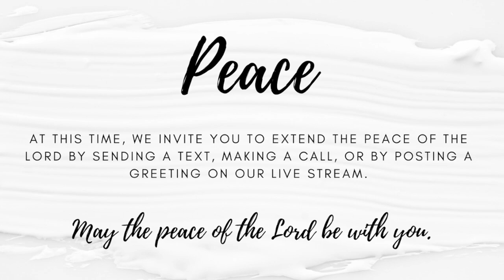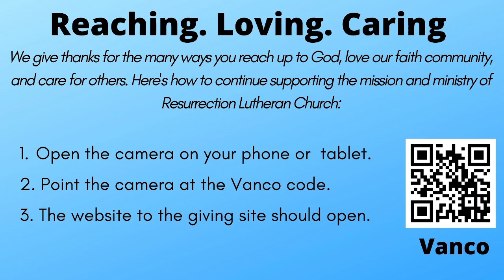Twenty third Sunday after Pentecost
Online & In-Person Worship Sunday, October 27, 2024 10:00 AM EDT (US) "Upside Down Kingdom" Worship Series "Where the Blind can See"